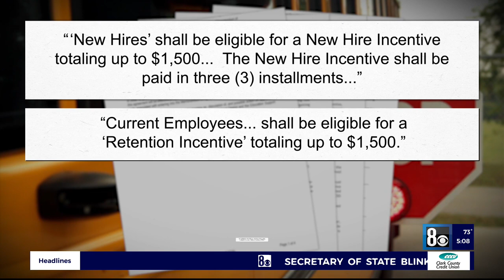Financial incentives being offered to current CCSD bus drivers, new hires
Financial incentives offered to current CCSD bus drivers, new hires and referrals